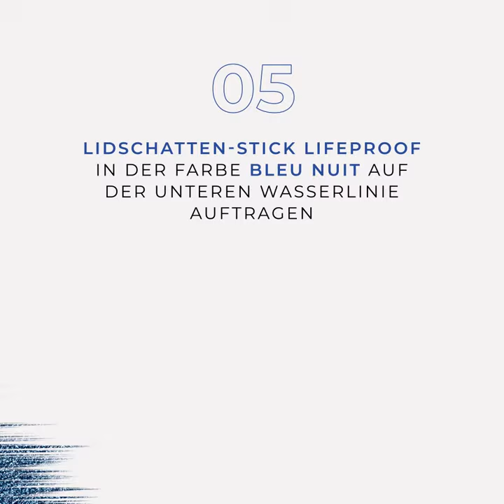Yves Rocher | Make-up Tutorial Lande Océane